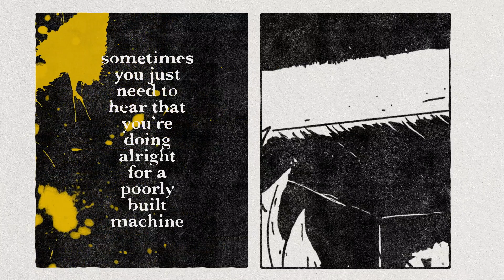Tearing Up - Your Flame (Lyric Visualizer)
Tearing Up - Your Flame

Animation by Graham Caldwell and Lukas Avoledo
Illustrations by Graham Caldwell

Lyrics:

I had to call ya
needed to hear
that it’s gonna get better and better once the horizon clears

I need a witness
to my division
oh
thank God I have your number cause if not I would just panic in my kitchen

‘cause when I read your letter
the words upon the page
illuminated darknessit was sparkless
(till I) saw Your Flame
saw Your Flame

I hear them creepin’inside the walls
I hear them scratchin’ and scratchin’ and scratchin’
that’s how I know they’re comin’ close

and I have since forgottenthe pitter and patter
a life of cracked mirrors, walking under ladders
the next, the next, the next, then what comes after is never good

“Sometimes you just need to hear that you’re doing alright for a poorly built machine”

the words upon the page Illuminated darkness
it was sparkless (till I) saw Your Flame

and when I read your letter
and held it to the light
yeah, that’s when I could see it
every secret that lit up the night